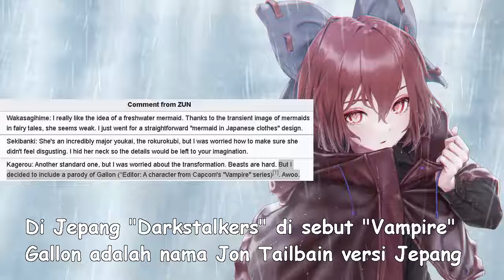5 Fakta Touhou Yang Mungkin Kalian Tidak Tahu